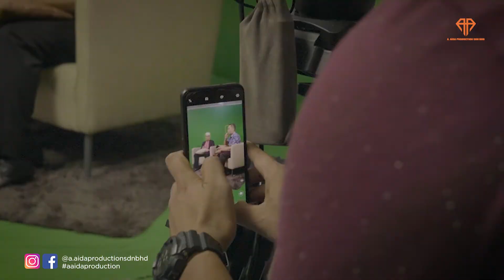DISEBALIK TABIR PAHALA DALAM ISLAM MUSIM 2 – USTAZ ABDULLAH KHAIRI |A.AIDA PRODUCTION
Saksikan pembikinan rancangan majalah Pahala Dalam Islam musim yang kedua bersama
tetamu jemputan khas Ustaz Abdullah Khairi yang bakal disiarkan di Salam HD saluran 113,
Unifi TV pada tahun 2021 nanti.

untuk tonton video terbaru dari kami okay!